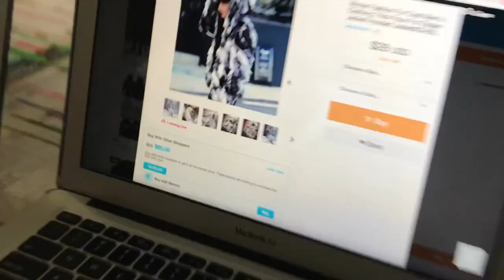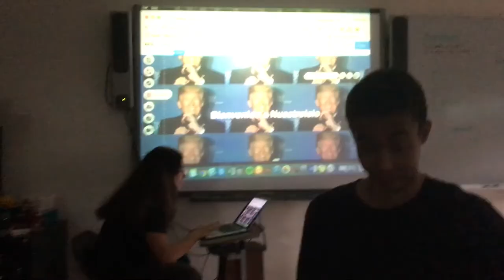Broken: Buses, Headphones, and Minds - Friday Folder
Personal Project, Headphones, Spanish "Presentation", Adventure Race, The Seniors Broken Bus, Pineapple Pizza, Pancakes, Silly String, and Dodge Ball, all in this weeks Friday Folder.